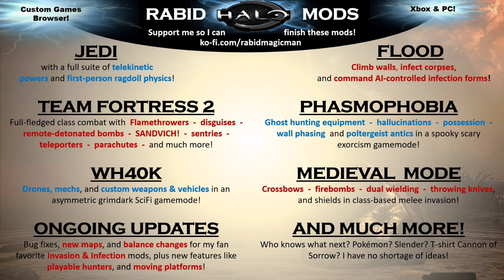Invasion Of The Ages | MCC Custom Game Browser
Map created by MrMonkeyDounut. Mods implemented by Rabid MagicMan. This is one of my favorites for sure! The concept of traveling through history is done really well! Feels like time travel! From bows and arrows with swords to military guns to futuristic alien weapons! 3 different environments in one game! Truly incredible!

Check out Rabid MagicMan's fileshare for his most up-to-date maps and gamemodes! If you enjoy his mods please consider helping him out here 🙏

Want to know when we are hosting invasion custom games? We are always active and looking for new members! Meet some amazing people and great halo forgers here!